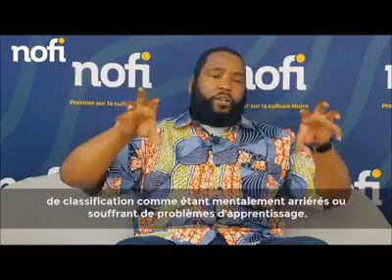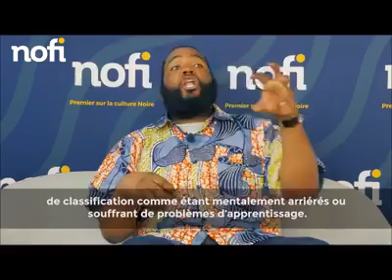BLACKS IN THE WORLD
Nativity of the Blacķ people around the world.